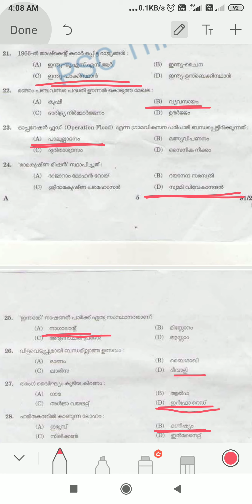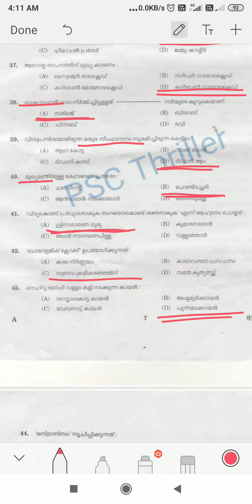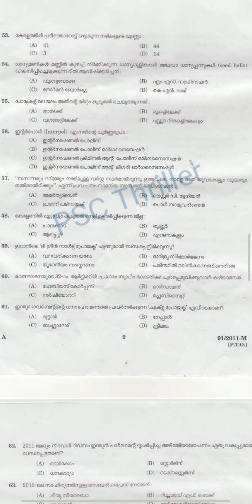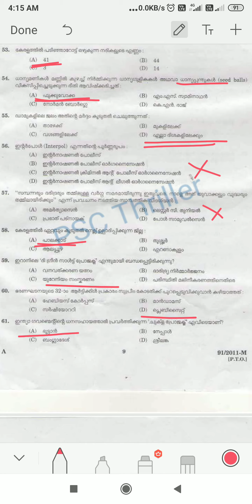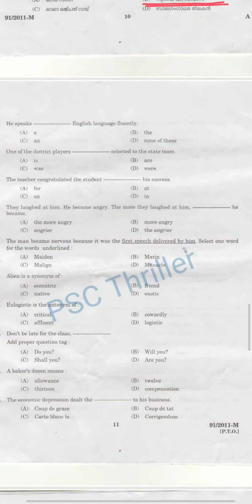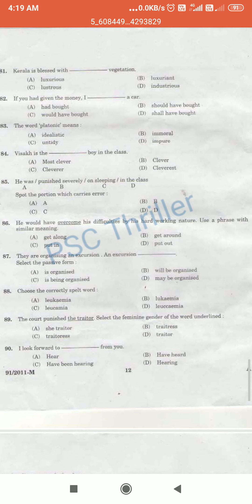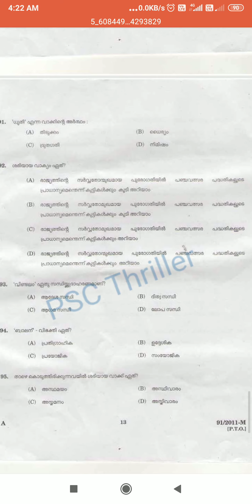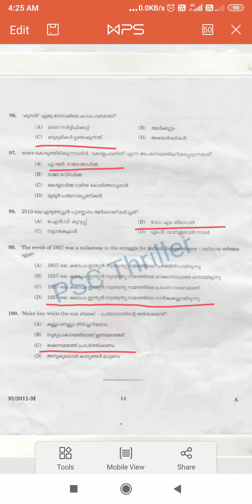PSC LDC EXAM Question Paper Practice - 10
ആന്‍സര്‍ കീ നോക്കാന്‍ ഓടണ്ട, answers will be underlined at time.